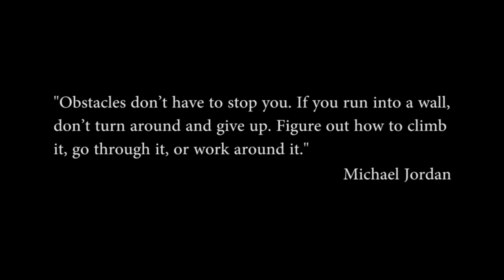FlightAthletics Feat. AdvancedBasics (Joey Haywood/ Drew Slaght)